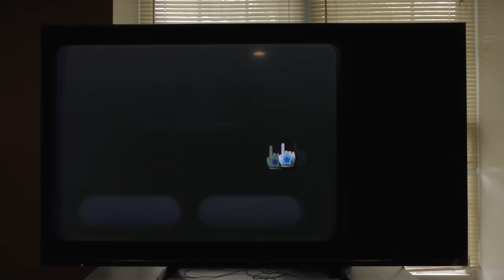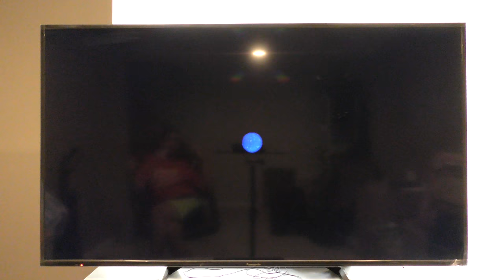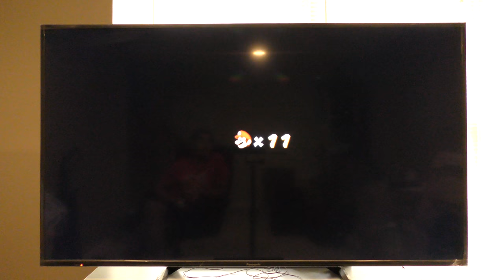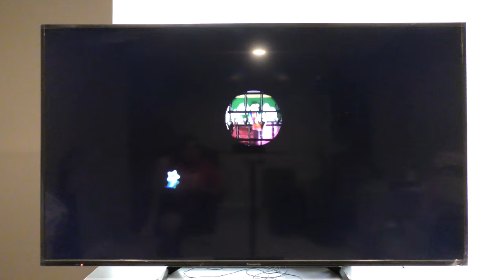IS IT ONLY ME WHO HATES SAND LEVELS IN GENERAL!? | Super Mario Galaxy Part 6: Bedroom (2/2)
This may be the Bedroom dome, but there's no time to rest while we finish the rest of this dome.
In this episode:
-Dusty Dune Galaxy (3 Stars, Green Star, Hidden Star, and Speedy Comet 1st Attempt)
-Honeyclimb Galaxy
-Bigmouth Galaxy
-Dusty Dune Galaxy (Speedy Comet 2nd Attempt)
-Bowser's Dark Matter Plant

Want to be part of the PrPros? You just need to:
*Be an unpopular YouTuber
*Be around my age (7th, 8th Grade, or High School)
*Be about Nintendo/Sonic/General Video game things